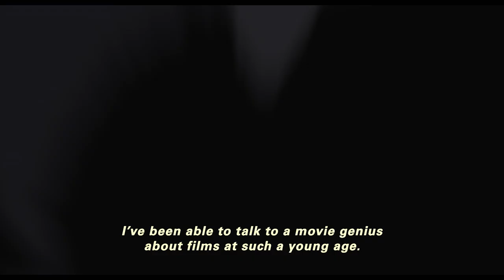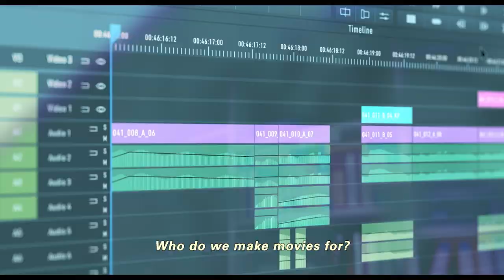Pompo the Cinephile - OFFICIAL UK TRAILER [Subtitled]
Synopsis: Pompo is a talented and gutsy producer in “Nyallywood,” the movie-making capital of the world. Although she's known for B-movies, one day Pompo tells her movie-loving but apprehensive assistant Gene that he will direct her next script: a delicate drama about a tormented artistic genius, starring the legendary and Brando-esque actor Martin Braddock, and a young actress seeking her first break. But when the production heads towards chaos, can Gene rise to Pompo's challenge, and succeed as a first-time director?

Directed by veteran animator Takayuki Hirao and produced by brand-new animation studio CLAP, Pompo the Cinephile is a rollicking, exuberant ode to the power of the movies, and the joys and heartbreak of the creative process, as a new director and his team devote their lives to the pursuit of a “masterpiece”.